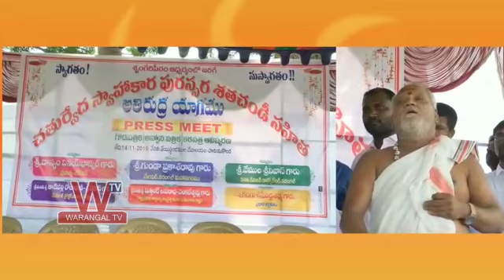వేయిస్తంభాలగుడిలో వచ్చేనెలలో 200 మంది వేద పండితులతో నిర్వహించనున్న అతి రుద్ర చండీయాగం || Warangal TV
సీఎం కేసీఆర్ తెలంగాణ ఏర్పడిన తర్వాత లోక కళ్యాణం కోసం అనేక దైవిక కార్యక్రమాలు నిర్వహిస్తున్నారాణి ప్రభుత్వ చీఫ్ విప్ వినయ్ భాస్కర్ అన్నారు హన్మకొండలోని వేయ్యి స్తంభాల దేవాలయంలో అతి రుద్రా చండి యాగా పోస్టర్ ను  ప్రభుత్వ చీఫ్ విప్ వినయ్ భాస్కర్, మేయర్ గుండా ప్రకాష్ విడుదల చేసారు. హన్మకొండలోని వేయి స్తంభాల  దేవాలయంలో  భవిత శ్రీ చిట్ ఫండ్ ఆధ్వర్యంలో  వచ్చేనెల 15 నుండి  21 వరకు అతి రుద్ర చండి యాగం నిర్వహిస్తున్నారని తెలిపారు.

శృంగేరి పీఠాధిపతులతో ఈ యాగం నిర్వహించనున్నారన్నారు. ప్రజల సుఖ సంతోషాల కోసం యాగాన్ని నిర్వహిస్తున్నందుకు భవిత శ్రీ చిట్ ఫౌండ్స్ యాజమాన్యాన్ని అభినందించారు. భక్తులు అధిక సంఖ్యలో పాల్గొని విజయవంతం చేయాలని ప్రభుత్వ చీఫ్ విప్ వినయ్ భాస్కర్ కోరారు. 200 మంది వేద పండితులతో యాగాన్ని నిర్వహిస్తున్నామాని మేయర్ గుండా ప్రకాష్ అన్నారు. ప్రభుత్వం తరపున అన్ని సహాయ సహకారాలు అందిస్తామన్నారు. వివిధ రాష్ట్రాల నుంచి భక్తులు రానున్నారని. వారికీ ఎటువంటి అసౌకర్యం కలగకుండా అన్ని ఏర్పాట్లు చేస్తున్నామని మేయర్ ప్రకాష్ తెలిపారు.

వేయిస్తంభాలగుడిలో వచ్చేనెలలో 200 మంది వేద పండితులతో నిర్వహించనున్న అతి రుద్ర చండీయాగం - హాజరు కానున్న వివిధ రాష్ట్రాల భక్తులు